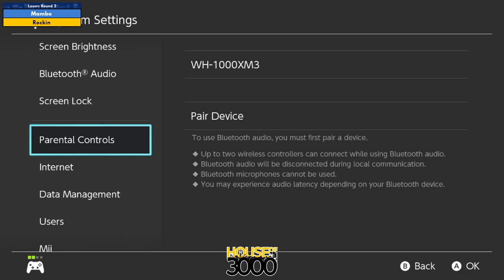BoMBS 160 Losers Round 2 Mambo vs Rockin